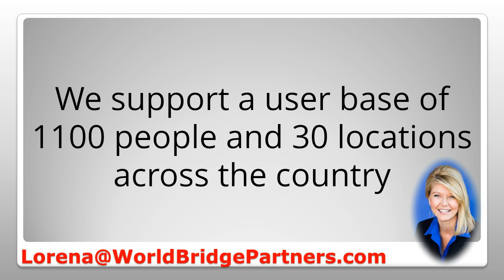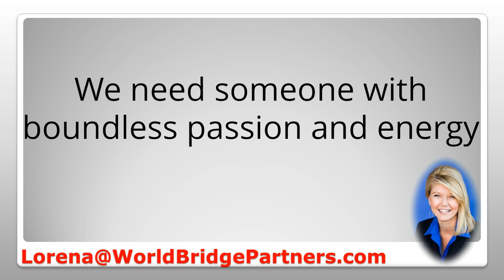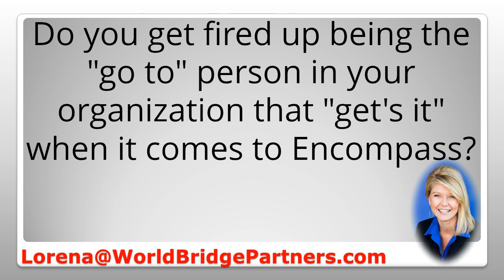Sr. Director of Applications Support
We are looking for an Encompass Expert to Head Up our Applications Support Department for a well respected Retail Mortgage Bank!